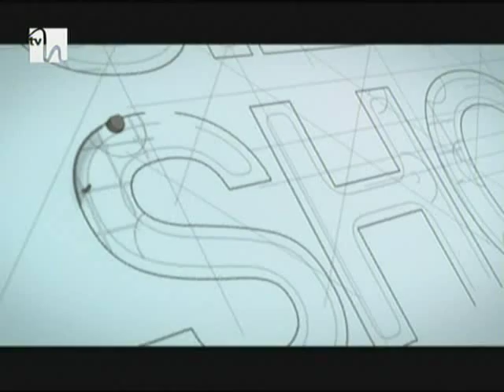TVH CRISTINA VADUVA SI ROBERT ROBERT EMANUEL - SIESTA SHOW 09.06.2014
Realizatori : Cristina Vaduva, Robert Robert Emanuel